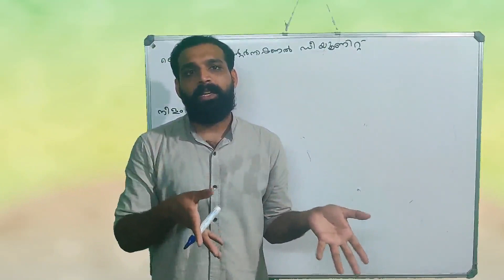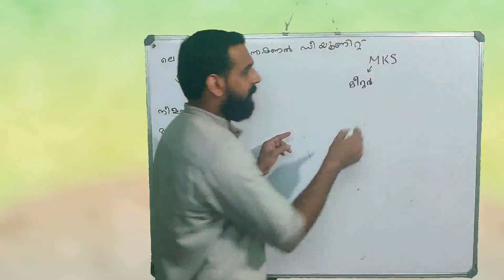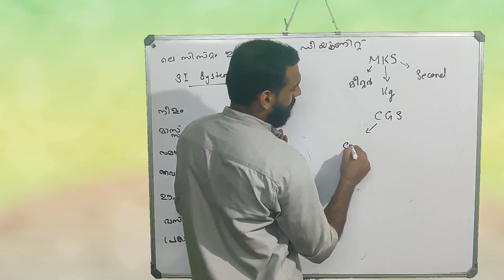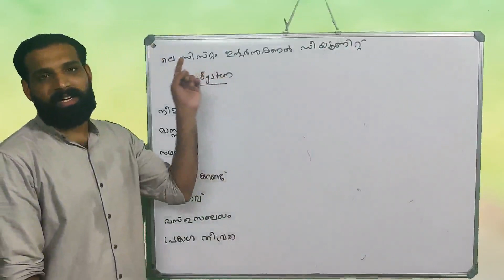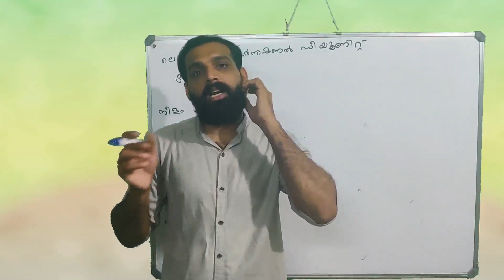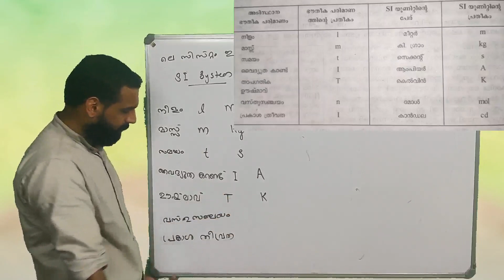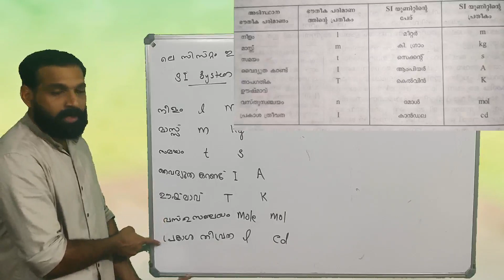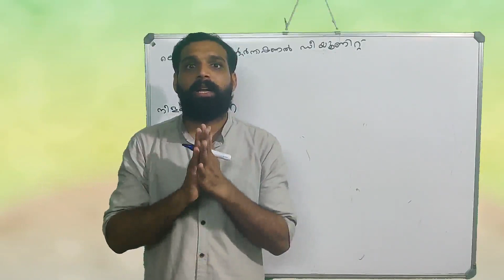NIOS പാഠം 1: അളവ് ശാസ്ത്ര സാങ്കേതിക വിദ്യകളിൽ Part 3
NIOS Science Classes